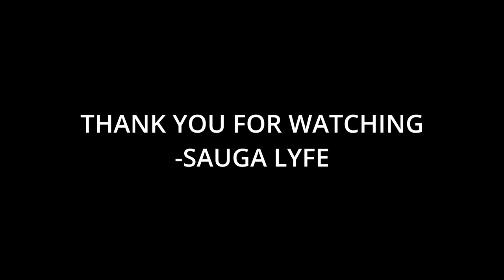R.I.P. Barrett Strong Music Compilation